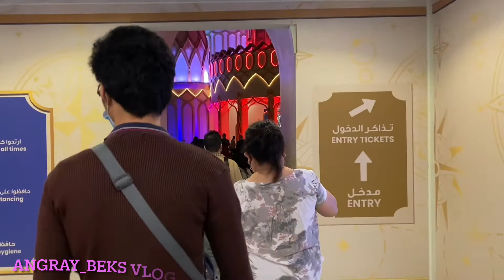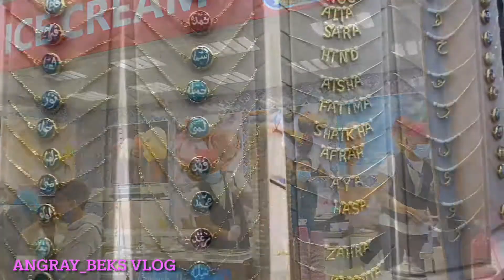GLOBAL VILLAGE 2020 DUBAI UAE || ONE OF THE TOURISTS DESTINATION IN UAE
Global Village in Dubai is located on Sheikh Mohammed Bin Zayed Road E 311 road (United Arab Emirates) Dubai.[1] It combines cultures of 90 countries across the world at one place. It claims to be the world's largest tourism, leisure, shopping and entertainment project. It is the region's first cultural, entertainment, family and shopping destination. Every year, it has over 5 million visitors over an area of 17,200,000 sq ft (1,600,000 m2).[2] The current admission fee is AED 15.

Many notable international artists such as Jason Derulo, Liam Payne, Now United, Shahrukh Khan, Rahat Fateh Ali Khan, Samira Said, Elissa, Neha Kakkar, Guru Randhawa, Atif Aslam etc have performed here.

Global Village started out in the form of a number of kiosks in January 1997 located on the Creek Side opposite to Dubai Municipality. It then later shifted to the Oud Metha Area near Wafi City for 5 years. Today, Global Village has 6 million visitors at its current location on exit of Sheikh Zayed Exit 37

MY MEMBERS